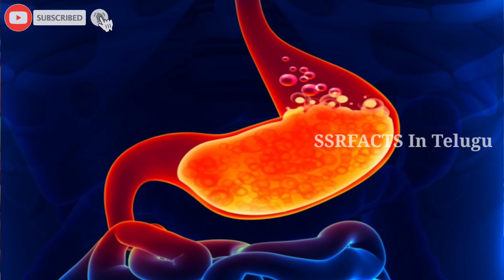భోజనం తిన్న తరువాత ఈ పనులు చేస్తే మన ప్రాణానికి ప్రమాదం?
భోజనంతిన్నతరువాతఈ పనులుచేస్తేమనఆరోగ్యంచెడిపోతుంది?